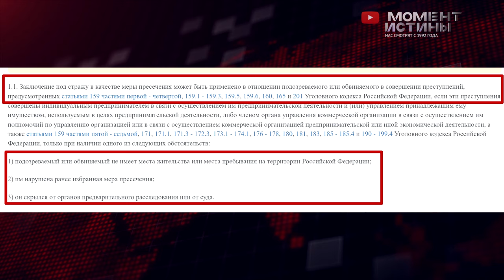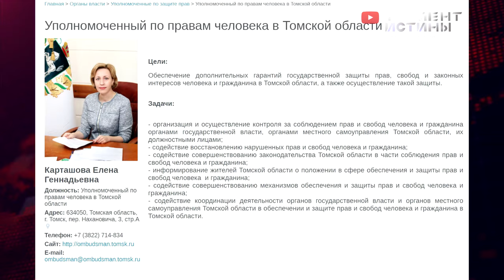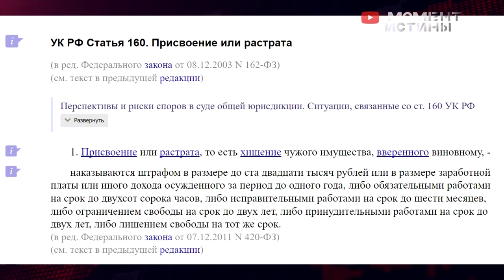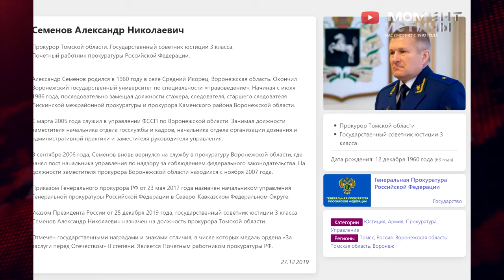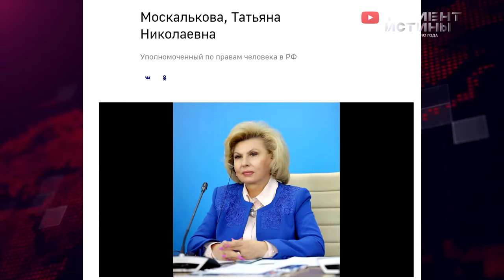Кто в Томске Суд? Или "опер" всемогущий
Редакции стала известна информация, которая требует тщательной проверке. в субботу 13 января 2023 года в одно из СИЗО Томской области, к фигуранту уголовного дела клинике "САНТЭ", главному врачу данной клиники, Софьи Мазеевой, якобы, пришел оперативный сотрудник, который предлагал дать показания на коллег Мазеевой, а именно директора клиники «САНТЭ» Екатерину Фельзингер и заведующую онкологическим отделением Евгению Семенову. Взамен оперативный сотрудник, якобы обещал благоприятный исход апелляционного слушания дела Софьи Мазеевой в Томском областном суде, назначенного на 15 января 2023 года. Редакция обращается к Уполномоченному по правам человек Российской Федерации Москальковой Т.Н. с просьбой проверить данную информацию.